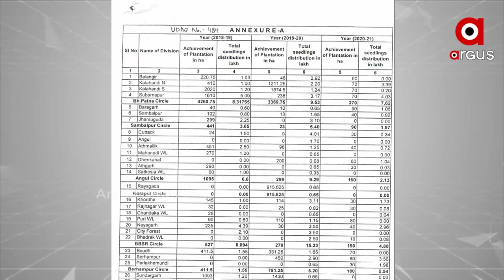ବିଶ୍ବ ନଦୀ ଦିବସରେ ମହାନଦୀ ଚିନ୍ତା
ବିଶ୍ଵ ନଦୀ ଦିବସରେ ଚିନ୍ତାରେ ପକାଇଛି ସାଢେ ୪ କୋଟି ଓଡିଆଙ୍କୁ ମା ପରି ପାଳିଥିବା ମହାନଦୀର ଦୁର୍ଦ୍ଦଶା । ପିଇବା ପାଇଁ ପାଣି, ଜଳ ସେଚନ, ନଦୀ କୂଳରେ ସବୁଜ ବନାନୀ ପାଇଁ ଗ୍ରୀନ ମହାନଦୀ ମିଶନ, ୭ଟି ବ୍ୟାରେଜ ଓ ବିଜୁଳି ଉତ୍ପାଦନ ସବୁ ପାଣିର ଗାର ପାଲଟିଛି ।